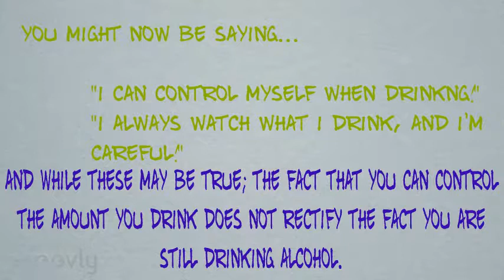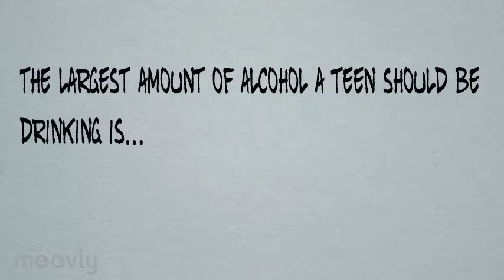10Y - 14532 - Safe Choices - Teenagers and Alchohol